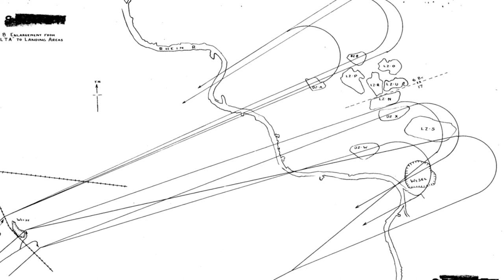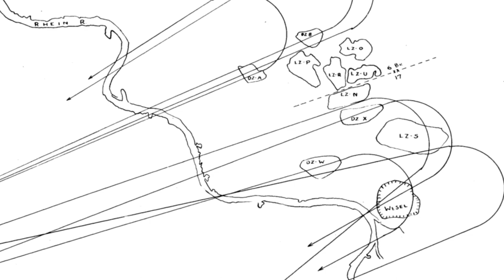Operation Varsity: Bouncing the Rhine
The twin operations of Operation Plunder and Operation Varsity saw the Allies cross the Rhine River and establish a large bridgehead in the area around Wesel.

This video has Major General Matthew  Ridgway, commander of XVIII Airborne Corps, explain Varsity along with elements of Plunder.

Thank you to the OTD's Team Members: Kevin, derf85, Christopher James, George W Newman, S Harris, Audio Intelligence, Sheila Hall, Jeff Hubbell, sheldrake6

Sony ZV-E10 Interchangeable Lens Mirrorless Vlog Camera Kit

Services